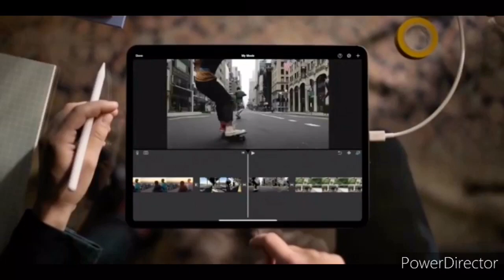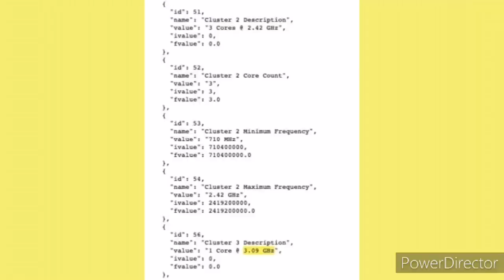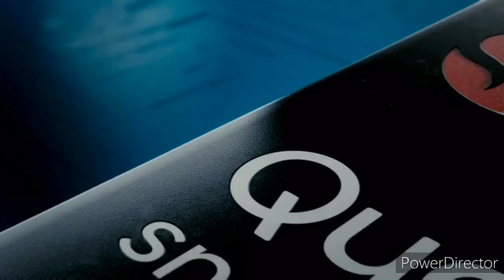Samsung Galaxy Tab S7 and S7 Plus some key specs: Snapdragon 865 and more.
Samsung is about to revamp its Flagship tablet series with the upcoming Galaxy Tab S7 family. Based on some information that has surfaced, it might be one of the first devices to be powered by Qualcomm’s Snapdragon 865 plus SOC. A new report by My smartprice revealed the listing of the Galaxy tab S7 on Geekbench. The tablet scored 971 in the single core test and 2984 in the Multi-core test. The tablet comes with model number SM-T875 here. Further, it will run on Android 10 out of the box, along with Samsung One UI skin on top.
Also in the NEWS, Qualcomm’s long awaited Snapdragon 865 plus processor is rumoured to launch next month. The upgraded version of Qualcomm flagship chip is set to power next wave of premium smartphones this year. According to Ice Universe, The Snapdragon 865 plus chip is scheduled to launch in July unless there is an accident.